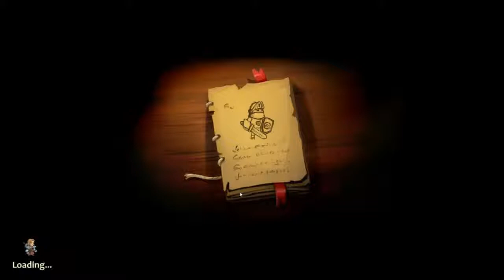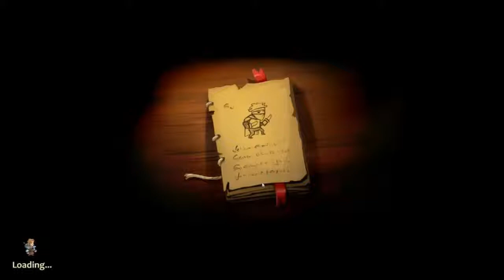Let's Play: Braveland - Part 6 - Arakin is Abolished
Arakin has fallen
Intro made by: XEpharosEX